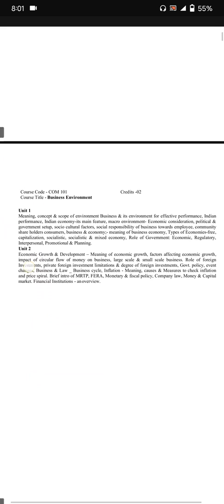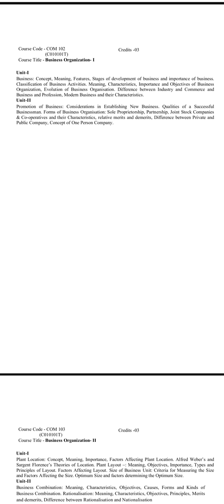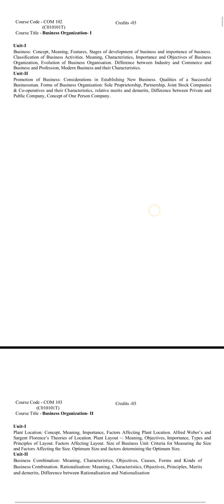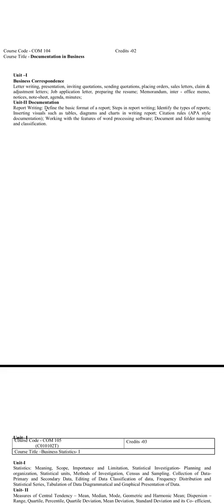DDU b.com 1st semester syllabus